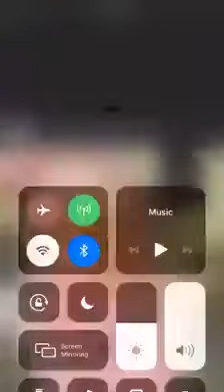Cutar Corona: Sama Da 'Yan Kasar China Dubu 50 Sun Karbi Musulunci.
Kalli yadda Dubban Sinawa ke tururuwar Shiga addinin musulunci.